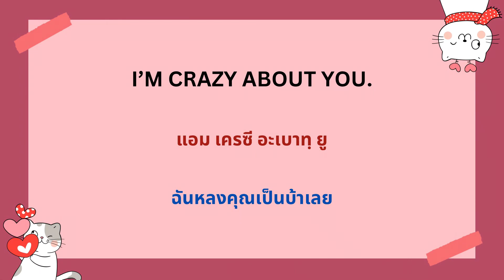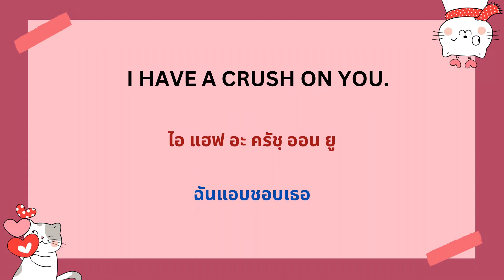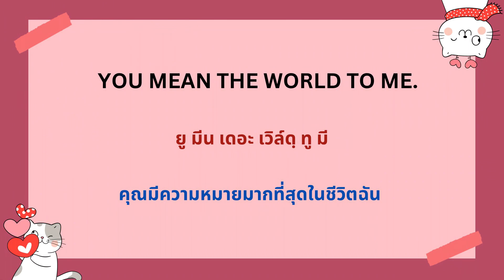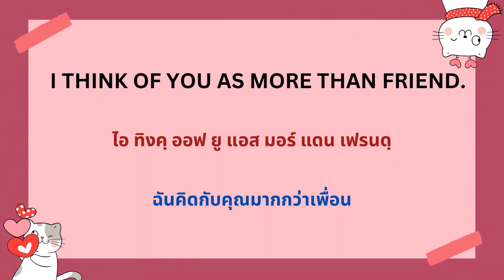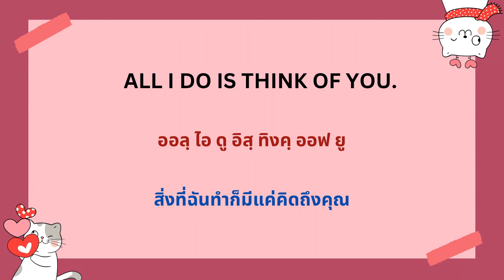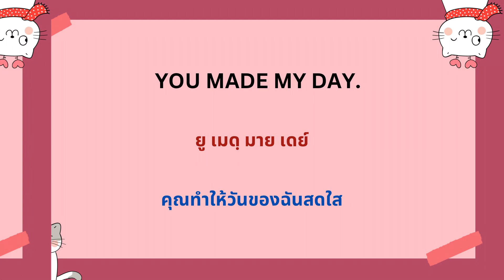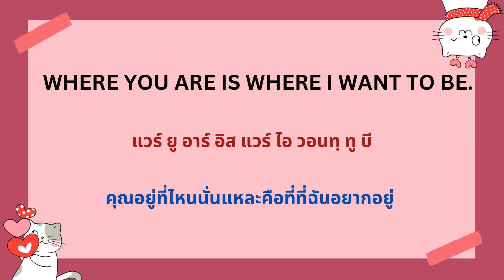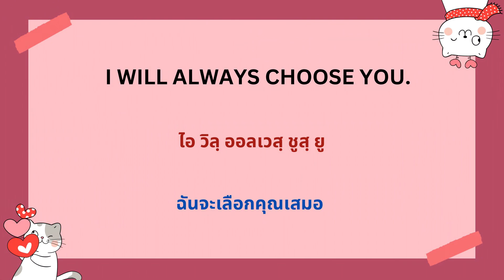ประโยคบอกรักภาษาอังกฤษที่มากกว่าคำว่ารัก 💝 | พร้อมคำอ่านและคำแปล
Happy Valentine’s Day ค่ะทุกคนน

วันนี้ข้าวเอาประโยคบอกรักภาษาอังกฤษ 50 ประโยคมาฝากค่ะ พร้อมทั้งคำอ่านและคำแปล ทุกคนสามารถเอาไปฝึกพูดและใช้กับคนพิเศษกันได้เลยค่า